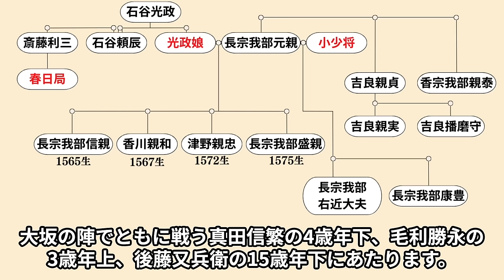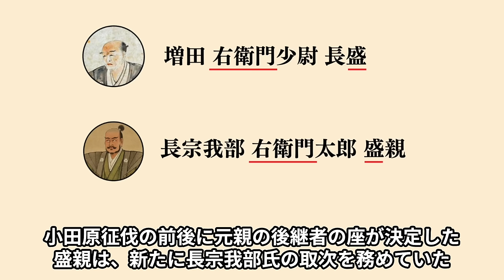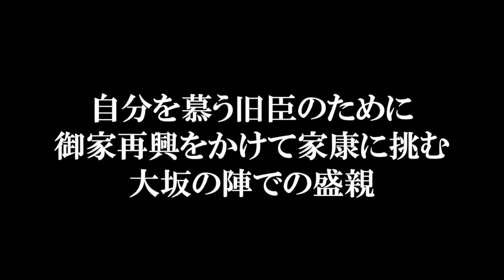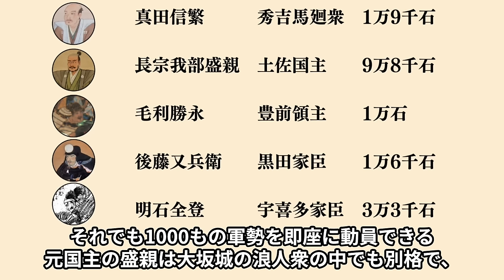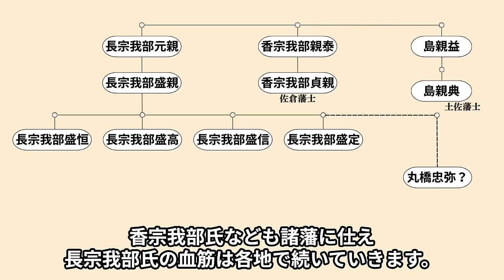長宗我部盛親の生涯 不幸な改易から復活し家臣を養うため大坂の陣で戦う【どうする家康】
参考文献
平井上総『長宗我部元親・盛親:四国一篇に切随へ、恣に威勢を振ふ (ミネルヴァ日本評伝選) 』
平井上総『長宗我部元親 (織豊大名の研究1)』
長宗我部盛親は関ヶ原の戦いで西軍についた上に兄を死に追いやり改易されたことで低い評価を受けていますが、これは因果応報の話に仕立てるための創作で、土佐国主 山内氏の名声を高めるために不当に低評価を受けている人物というのが実態です。
当初は減転封で済むはずが一揆が起きたため所領給付が凍結されるという不幸に見舞われており、大坂城入城時には各地から旧臣が集まり1000の軍勢に膨れ上がるなど、他の浪人衆と格の違いを見せています。
今回は、大坂の陣では真田信繁らの活躍の影に隠れ存在感が薄いものの、徳川方最強部隊を戦闘不能に追い込む戦功を挙げ、四国の雄としての意地を見せた長宗我部盛親の生涯について紹介します！